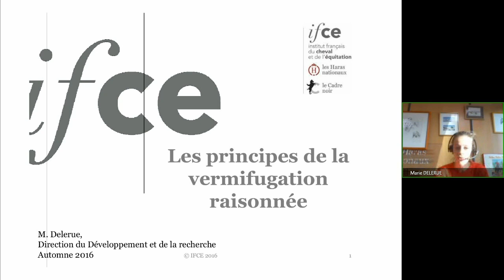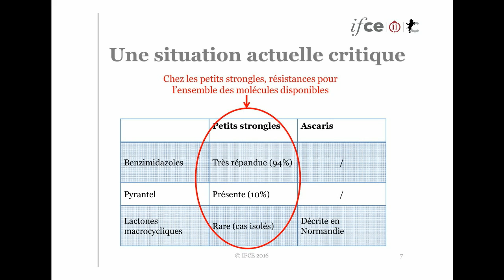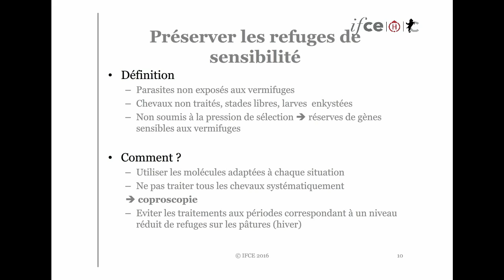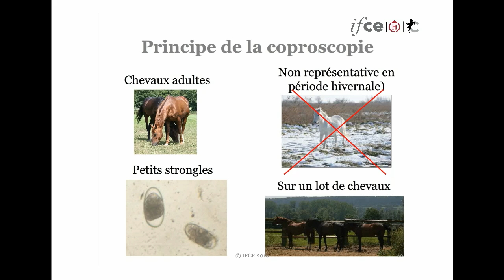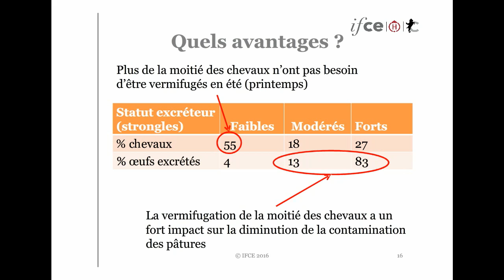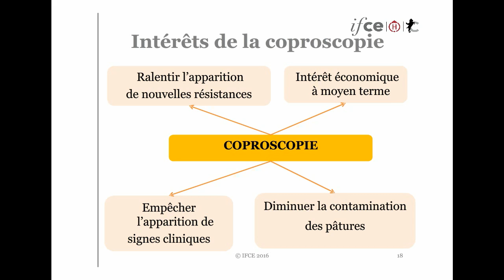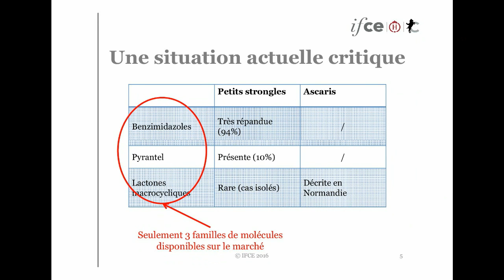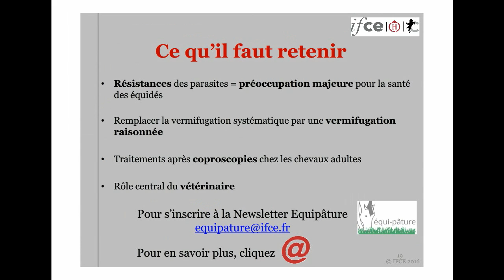M.Delerue - Qu'est-ce que la vermifugation raisonnée ?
Webconférence réalisée le 29 septembre 2016